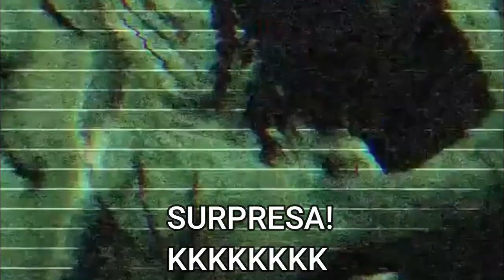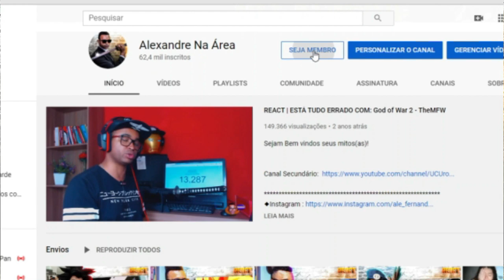SHINGEKI NO KYOJIN RESUMÃO (PARTE 1) - Matheusu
Configurações do meu PC:

Processador: fx 8320e
Mobo: Ga970 USB3
GPU: gtx 750 ti 2gb gddr5